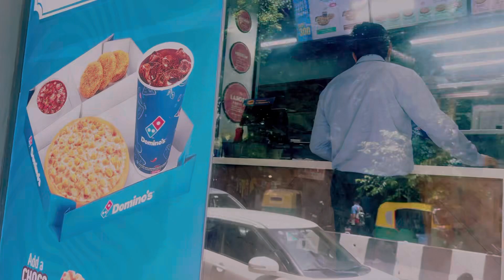🌧️AGAIN SCHOOL KI CHUTI BACHO KI BARISH K BJA S🌧️ 🙏🏻KALKA MAI K DARSAN KIYE🙏🏻 DOMINOS GYE LUNCH KYA